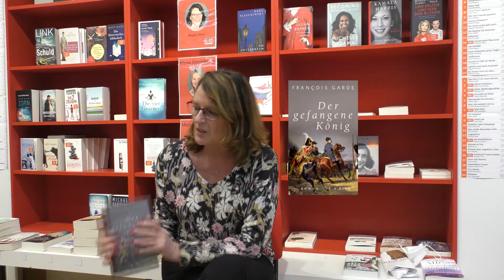Brigitte Drees empfiehlt "Der gefangene König"